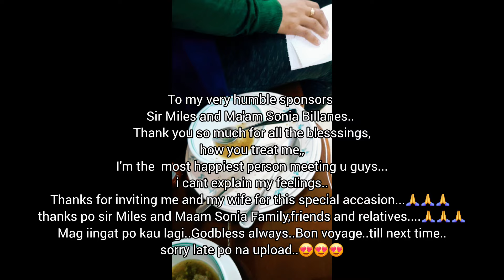SHARING ANOTHER UNFORGETTABLE MOMENT WITH MY HUMBLE SPONSORS😍😍😍TARA MAKIKAIN TAYO!!!